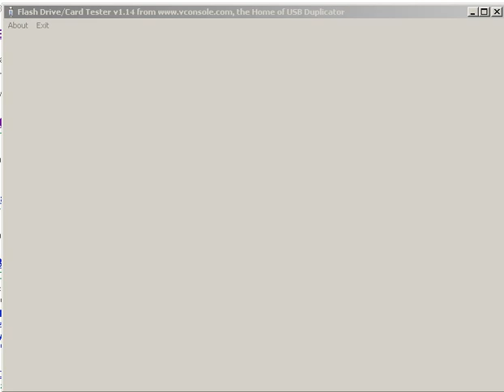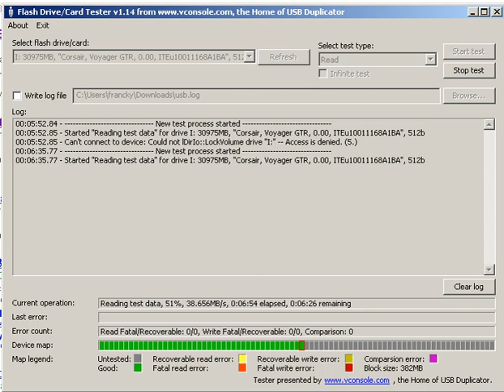Virtual Console USB Flash Drive Tester